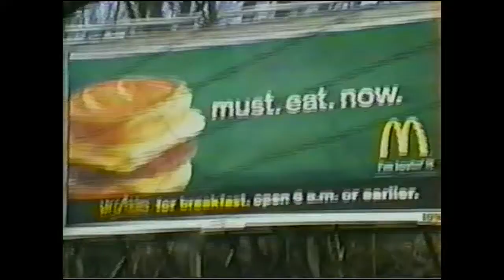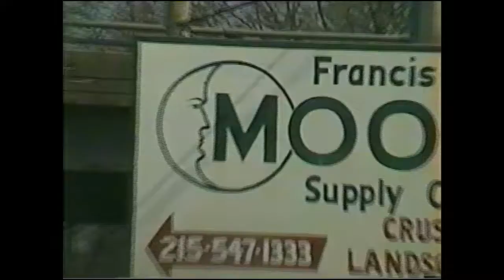(NOT SO) AMERICAN IDOL: DYLAN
(2004 REWIND- Footage from The 2004 Adventures)

Dylan lip syncs and then makes up his own "walnut song".